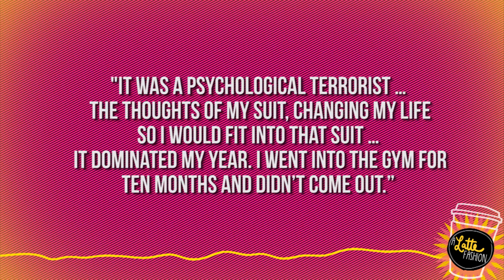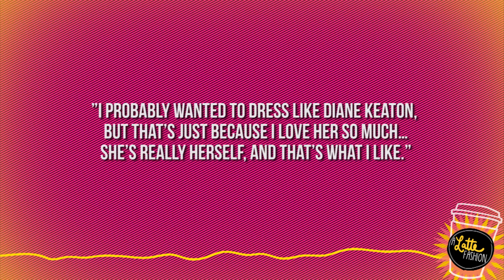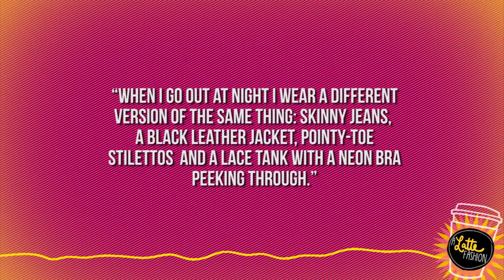Vanessa Hudgens & Robert Pattinson Top Fashion Headlines for the Day!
Brianna Baxter is in the ClevverStyle Headquarters bringing you all of the fashion news for today, Tuesday, June 19th.

Topping the news is Anne Hathaways Allure July 2012 Cover, Vanessa Hudgen's Purple Hair, January Janes becoming a red head, Emma Stone's July 2012 Vogue Cover, Gisele Bundchen's Enemy David Gandy, Giuliana Rancic's Manly Style, Robert Pattinson keeping Gucci on speed dial, Louis Vuitton dismissing the case against WB and The Hangover Part II and Ashton Kutcher and Alessandra Ambrosio's Marina Del Rey Steamy photo shoot!